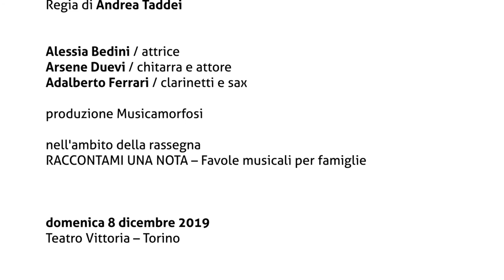La Zanzafiaba - Unione Musicale KIDS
LA ZANZAFIABA

Una fiaba di Massimiliano Fratter e Saul Beretta
Musica originale di Gabriele Bazzi Berneri e Arsene Duevi
Impianto scenico di Francesca Pedrotti con aiuto e collaborazione di Federica Padovani
Regia di Andrea Taddei

Alessia Bedini / attrice
Arsene Duevi / chitarra e attore
Adalberto Ferrari / clarinetti e sax

produzione Musicamorfosi

nell'ambito della rassegna
RACCONTAMI UNA NOTA – Favole musicali per famiglie

un progetto Unione Musicale KIDS

Teatro Vittoria – Torino